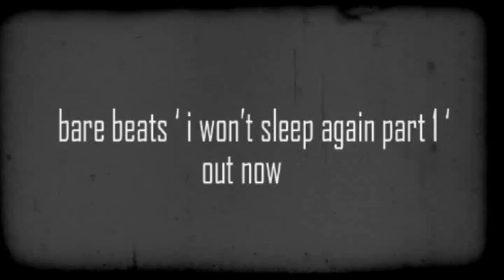I Was Just ... Bare Beats ft, Rosie Greenwood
Taken from Bare Beats EP 'I Won't Sleep Again' Part I .

Available now from Itunes .

Lyrics - written by Bare Beats

The Sunsets your not here
The night creeps your not here

Did I miss anything
Did you say something
Did I lose a hidden smile
Miss you all the while

To simple I never tried
never knew
never knew
that you cried

I was just sleeping
letting it all sneak away

regrets come with living
missing while breathing
day dreaming then lost you
falling over too what is true

we were so close
now we are so far
I miss you everyday
like the night misses stars

The sunset sets
and your not here
the night creeps